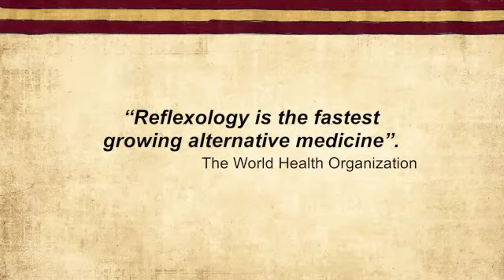Reflexology An Ancient Solution to Modern Day Ailments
Reflexology is an ancient solution for modern day ailments.

The World Health Organization (Who) said "Reflexology is the fastest growing alternative medicine".

Reflexology reduces tension by:
• relaxing muscles;
• improves circulation;
• cleanses the body of impurities;
• counteracts fatigue and
• eases aches and pains.

Would you like some or all of these health benefits for yourself?

Would you like to work in a field that helps others to achieve better health?
Reflexologists are in demand worldwide most earning over $75 per hour.

The Universal College of Reflexology, established in 1991, offers world class educational programs, with successful alumni and students in 40 countries over six continents.  Ask about their popular on-line virtual classroom training and how to become a Certified Professional Foot Reflexology Practitioner within months, from the comfort of your own home.